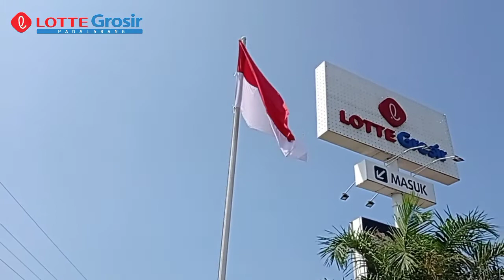Video teaser hari kemerdekaan Lotte Grosir Padalarang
Selamat hari kemerdekaan Indonesia yg ke76
Jaya selalu Indonesia, Indonesia sehat, Indonesia Kuat